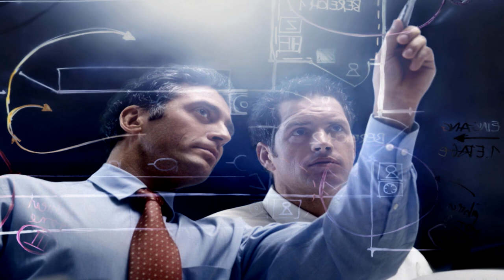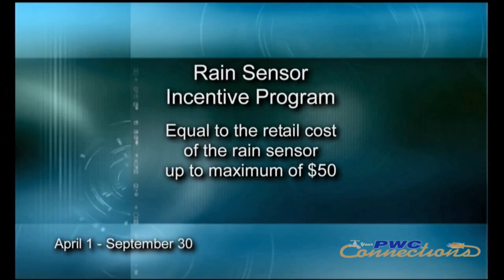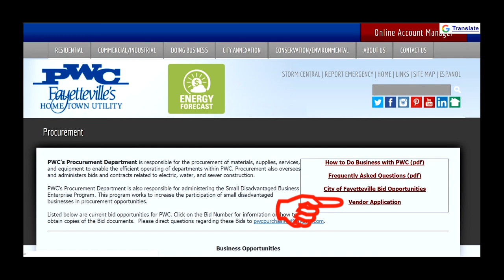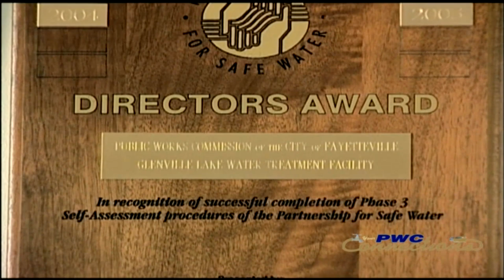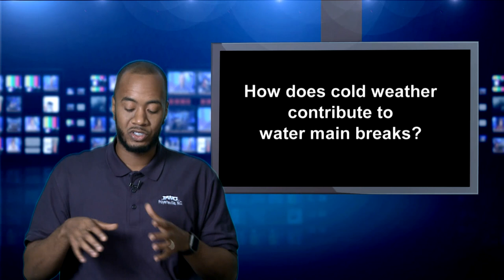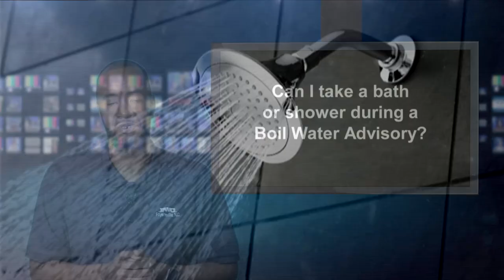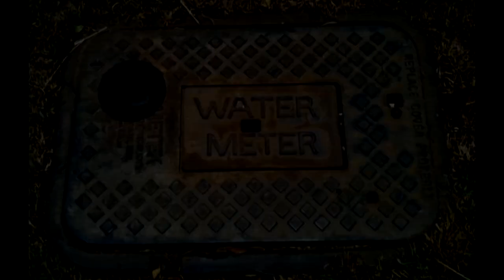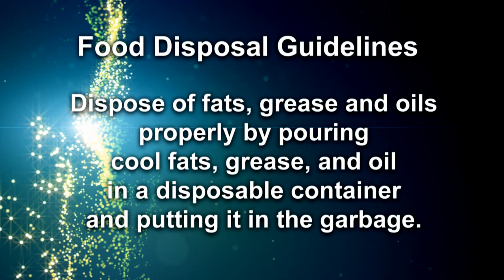PWC Connections - February 2018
A monthly look at whats happening inside your Fayetteville PWC and out in the community.